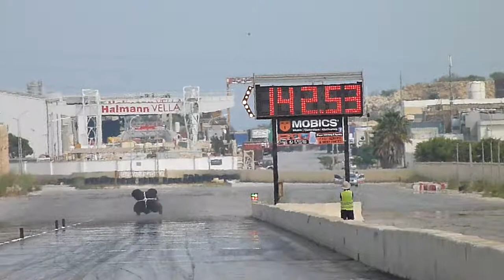June 2018 QTM Day 1 Run 23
01st June 2018 - Day 1, Practice Day for the 2nd Quarter Mile event in the MDRA calendar for this year.